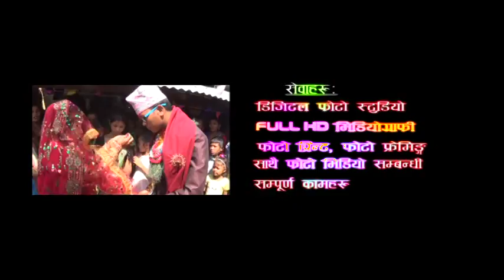VTS 01 3